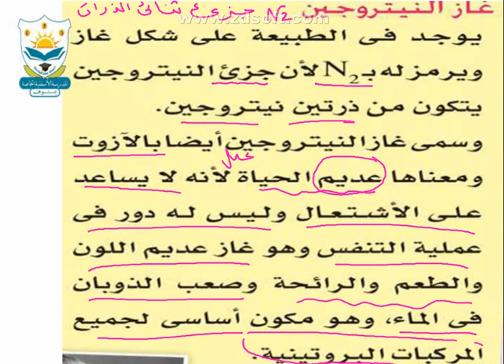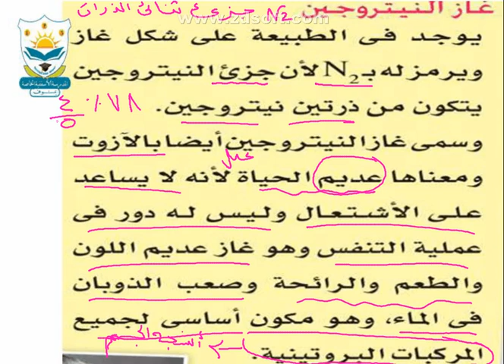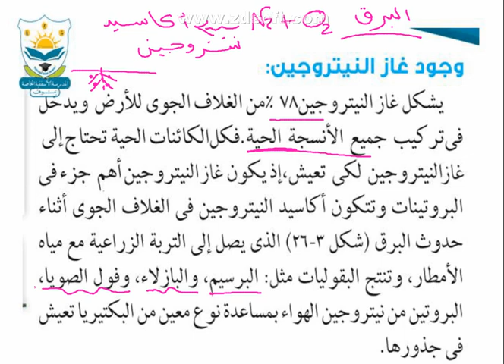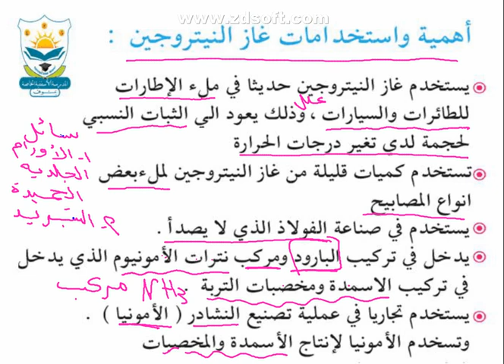غاز النيتروجين 6أ علوم أ. دعاء بدر